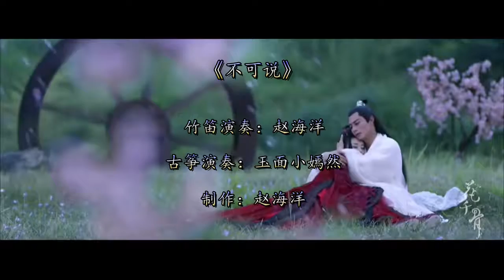不可说 玉面小嫣然